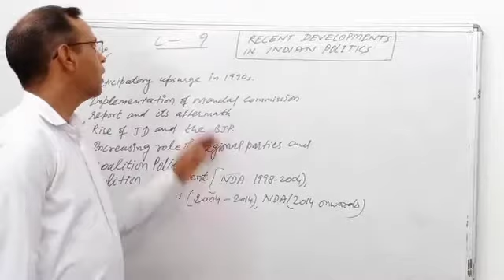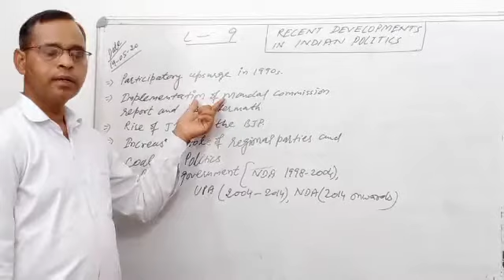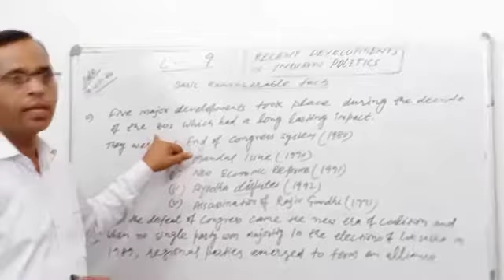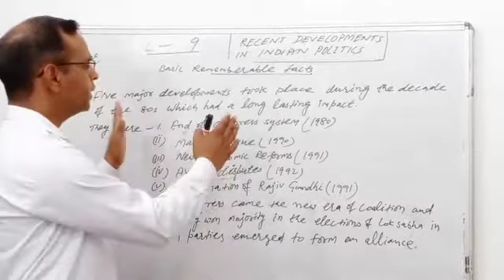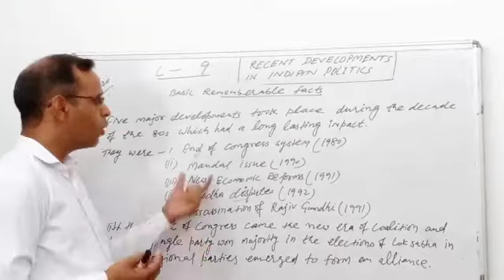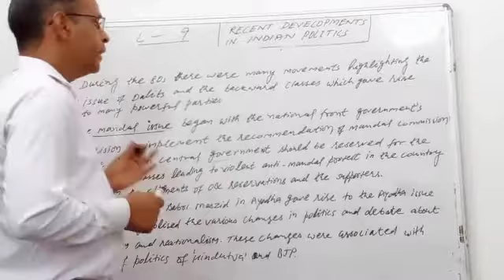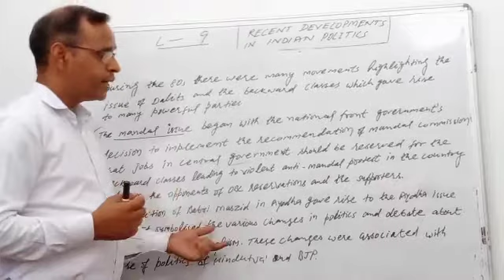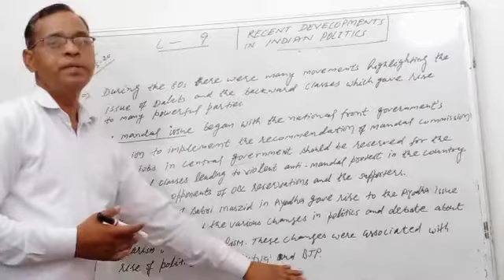Political Science of 12th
Recent Development In Indian Politics